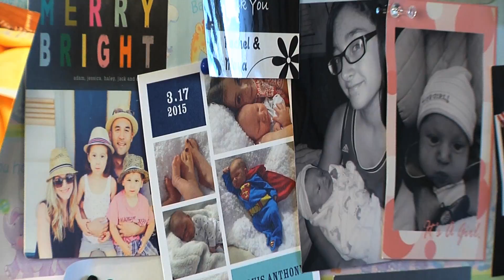Sheri Schreiber. MD, FACOG